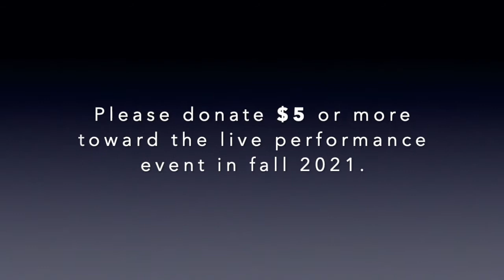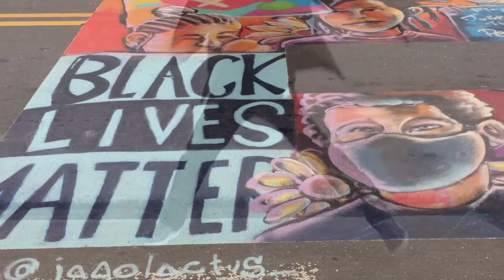Martha Connerton/Kinetic Works presents: Building Bridges, Joshua Lanning and Adrienne Powell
Building Bridges is a 2021 collaboration with Charlotte Art League that has a mission to end systemic racism through art. This video includes images of the Black Lives Matter Street Mural and wooden panels that were installed over window and doors in Uptown Charlotte during the 2020 Black Lives Matter protests. They were painted by local artists to inspire change, hope and positivity. The dancers are Joshua Lanning from Graham, NC and Adrienne Powell from Greensboro, NC. The music is How Many Times by Trey Songz.